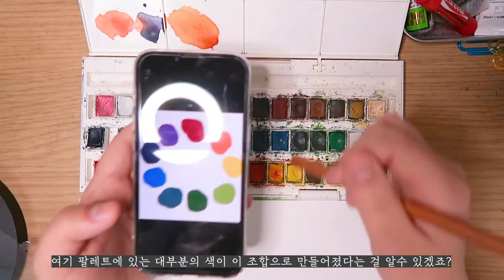✨그림 강좌 // 수채화 생짜 초보자를 위한 가이드 - 이 공식들만 기억해두시면 세가지 색으로 다 만들수 있어요.🎨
안녕하세요 여러분!😍💋💖
오랜만에 조색 영상입니다!
저번 영상은 조색에 대해 알려드린다고 해놓고 무채색만 실컷 섞어서 실망(ㅠㅋㅋㅋ)하신 분들을 위해 진짜 색 섞는 법에 대해서 알려드리려고 가져와 봤습니다!!
어떤 색을 섞어야 원하는 색이 나오는지 아예 대놓고 구체적으로 설명하는 영상인데요???
이미 어떤 색을 섞어야 무슨 색이 나온다에 대해서 알고 계시는 분이라면 큰 도움이 되지 않지만 그것조차 모르시는 분들을 위해! 최대한 쉽게 정리해서 만들어 봤어요!
열심히 한다고 했는데. 이해를 쉽게 도울수 있는 영상이었으면 좋겠네요💃🏻